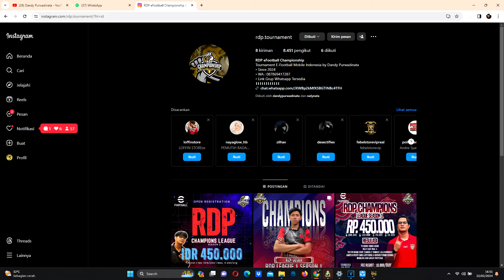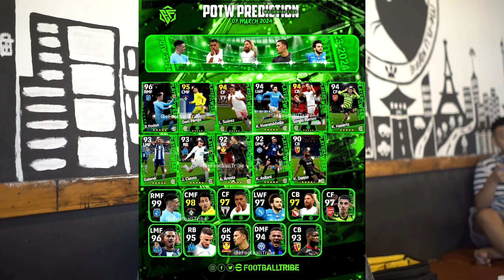INFO UPDATE MESSI GRATIS ? PEMBARUAN EFOOTBALL 2024 MOBILE 7 MARET 2024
My account :

-Ask.fm :
ask.fm/dndyprwdnt